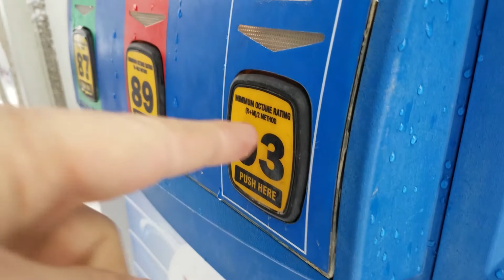Can we drive a supercar across the country in under 30hrs? Cannonball Run - Part 4 GTR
We drive across the country as quickly as possible.

If you would like to purchase the car. It is available on bringatrailer.com